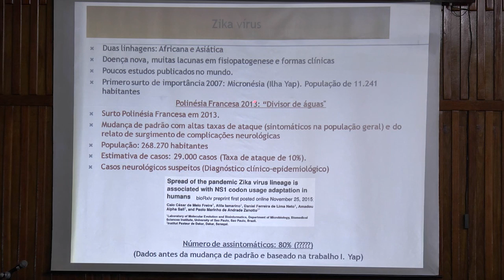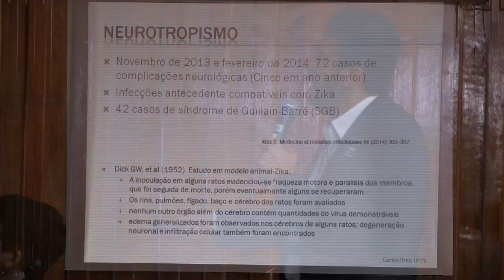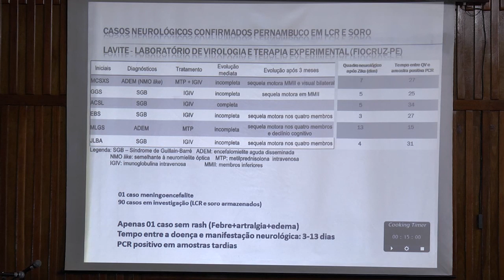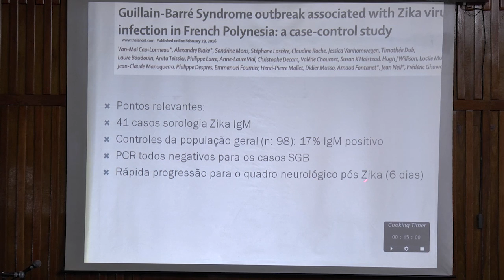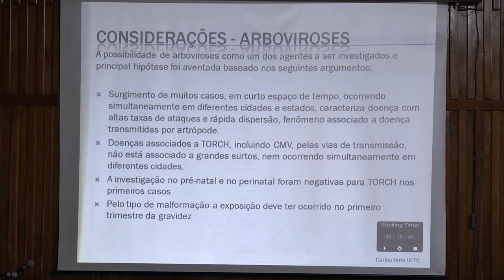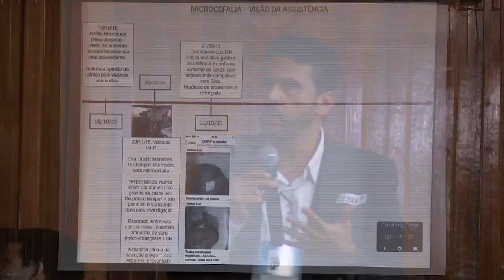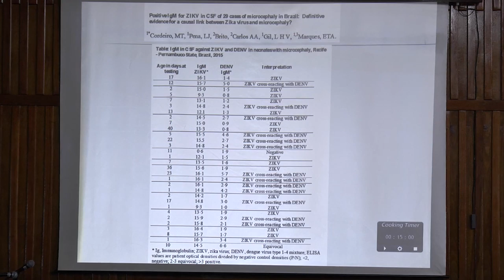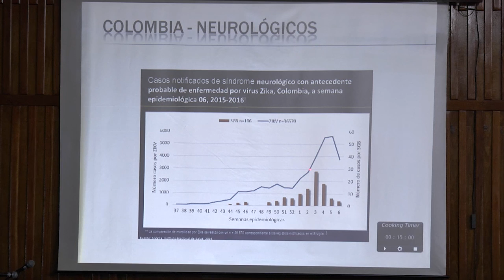Carlos Brito - Workshop Internacional sobre Vírus Zika - Fiocruz PE